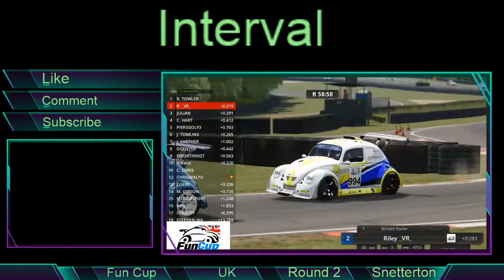Snetterton virtual Funcup race round 2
Round 2 of Virtual Funcup series at Snetterton, with commentary from Chris McCarthy, Chris Hartley and Scott Woodwiss